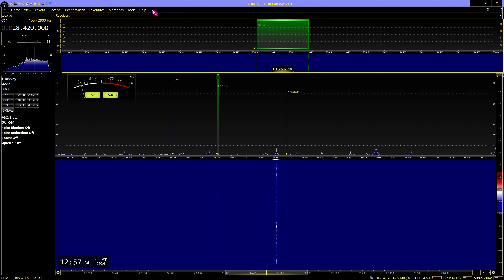10m DX 7Z94ND Special Event Call To Celebrate 94 National Day Of Saudi Arabia 2024 09 23 12:54 UTC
Received in Manchester England, Loc IO83tl, Using Elad FDM-S3 SDR RX Elad TM-2 Console, Software SDR Console 3.3, Aerial no1 Cross Country Wireless V4 Active Loop Vertical polarization NW/SE, connected to radios via Elad ASA 15, Antenna Splitter Audio recorded in Pseudo Stereo
Note Workerbee DX Station is a receive only station all TX/RX used are for RX only
DE MA3112SWL WDXG100 Workerbee DX Station